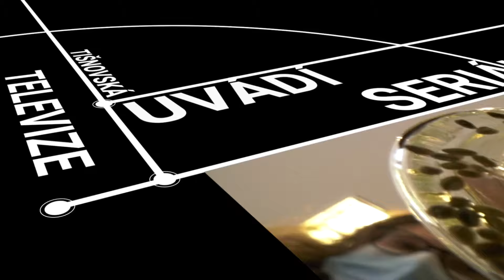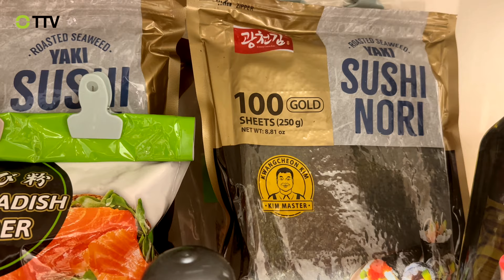Na návštěvě u KUMIsushi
V miniseriálu můžete sledovat, s jakým odhodláním se lidé na Tišnovsku vrhají do různých oborů podnikání.